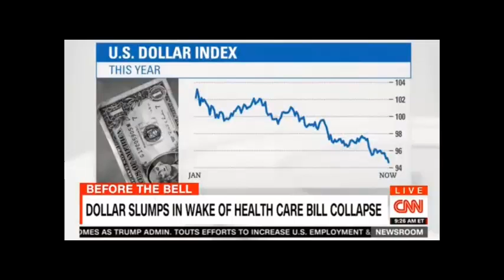CNN - Newsroom 7/18/17 - WH Staff Concerned About Kushner Security Clearance